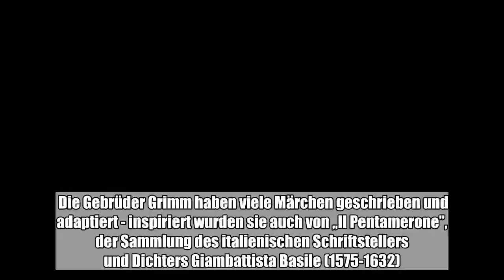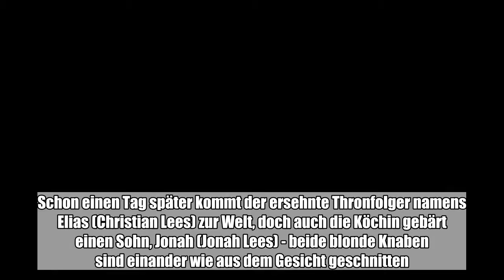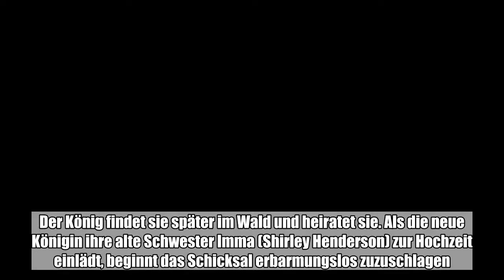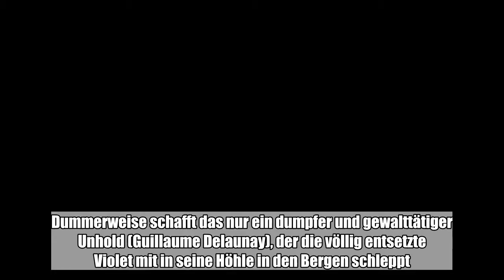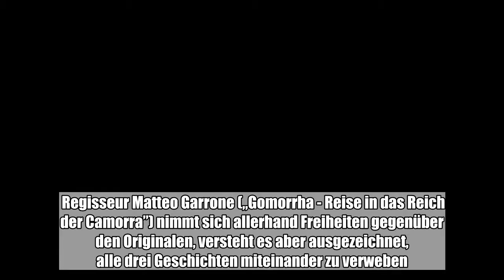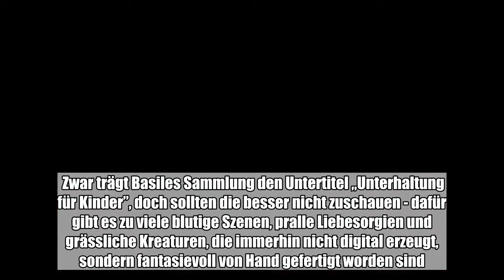Die Gebrüder Grimm haben viele Märchen geschrieben und adaptiert - inspiriert wurden sie auch von „I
Die Gebrüder Grimm haben viele Märchen geschrieben und adaptiert - inspiriert wurden sie auch von „Il Pentamerone”, der Sammlung des italienischen Schriftstellers und Dichters Giambattista Basile (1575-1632). Drei Märchen daraus finden sich in dem Fantasyfilm mit dem Titel „Das Märchen der Märchen” („Tale of Tales”), der an diesem Mittwoch (20.15 Uhr) auf Tele 5 gezeigt ...:

  Die Gebrüder Grimm haben viele Märchen geschrieben und adaptiert - inspiriert wurden sie auch von „Il Pentamerone”, der Sammlung des italienischen Schriftstellers und Dichters Giambattista Basile (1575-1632). Drei Märchen daraus finden sich in dem Fantasyfilm mit dem Titel „Das Märchen der Märchen” („Tale of Tales”), der an diesem Mittwoch (20.15 Uhr) auf Tele 5 gezeigt wird. „Die hinterlistige Hirschkuh” heißt das erste Märchen. Die Königin von Longtrellis (Salma Hayek) wünscht sich sehnlichst und vergeblich ein Kind. Ein Zauberer macht ihr und dem König (John C. Reilly) einen dubiosen Vorschlag: Er solle ein Seeungeheuer erlegen und dessen Herz herausschneiden - so geschieht es, doch der König kommt dabei um. Sodann wird das ziemlich große Herz von einer jungfräulichen Köchin ganz allein gekocht und von der Königin verzehrt, ganz ohne Besteck. Schon einen Tag später kommt der ersehnte Thronfolger namens Elias (Christian Lees) zur Welt, doch auch die Köchin gebärt einen Sohn, Jonah (Jonah Lees) - beide blonde Knaben sind einander wie aus dem Gesicht geschnitten.  In „Die geschundene Alte” geht es um den süchtigen König von Strongcliff (Vincent Cassel), der einer Färberin namens Dora (Hayley Carmichael) nachstellt, die sich während einer gemeinsamen Nacht als alte Frau entpuppt. Er lässt sie aus dem Fenster werfen, doch sie fällt weich und erwacht als junge Frau. Der König findet sie später im Wald und heiratet sie. Als die neue Königin ihre alte Schwester Imma (Shirley Henderson) zur Hochzeit einlädt, beginnt das Schicksal erbarmungslos zuzuschlagen. Selbiges ereilt auch die junge Königstochter Violet (Bebe Cave) in dem dritten Märchen „Der Floh”. Ihr Vater, der König von Highhills (Toby Jones), hält sich einen anfangs kleinen Floh, der immer größer und unansehnlicher wird, bis er schließlich keine Luft mehr bekommt und stirbt. Der König lässt ihn häuten, und derjenige, der die Herkunft der Haut genau bestimmen kann, soll Violet zur Frau bekommen. Dummerweise schafft das nur ein dumpfer und gewalttätiger Unhold (Guillaume Delaunay), der die völlig entsetzte Violet mit in seine Höhle in den Bergen schleppt. Regisseur Matteo Garrone („Gomorrha - Reise in das Reich der Camorra”) nimmt sich allerhand Freiheiten gegenüber den Originalen, versteht es aber ausgezeichnet, alle drei Geschichten miteinander zu verweben. Sein ruhiges und klassisches Erzähltempo ist wohltuend, zumal Ausstattung und Bilder (Kamera: Peter Suschitzky) von üppiger Pracht und bizarrer Schönheit sind. Die Musik (Alexandre Desplat) untermalt die sehr speziellen Märchen mit hübschen poetischen Klängen und wird nie aufdringlich. Die Schauspieler haben ihre sichtliche Freude am Spiel der gut gezeichneten Figuren. Die Kulissen der teilweise malerisch gelegenen Burgen und Schlösser liegen in den Abruzzen, Apulien und Sizilien. Zwar trägt Basiles Sammlung den Untertitel „Unterhaltung für Kinder”, doch sollten die besser nicht zuschauen - dafür gibt es zu viele blutige Szenen, prall